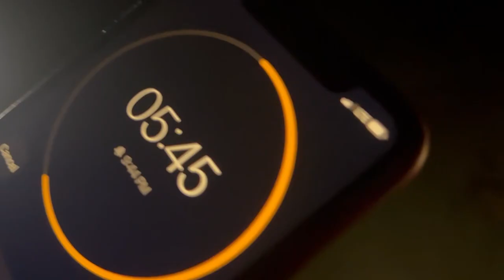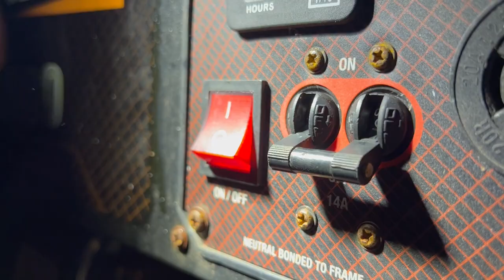The Generator (short film)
Written, directed and edited by David Sutherland

Produced for Video Production at Kalamazoo Valley Community College. Spring Semester 2023